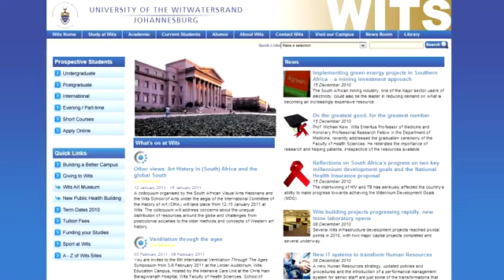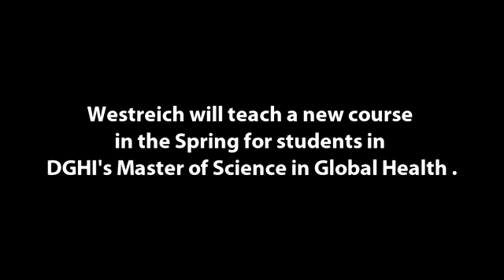Epidemiologist Studies Maternal Health and Infectious Diseases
Learn more about the work of Daniel Westreich, assistant professor of OB/GYN and Global Health at Duke.